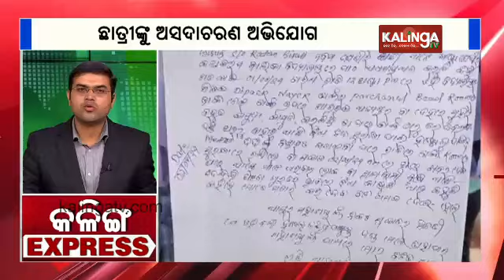Kalinga Express || News Bulletin || August 03,2024 || Kalinga TV